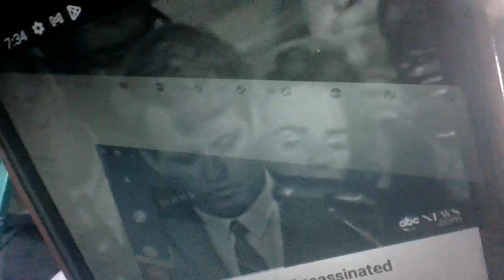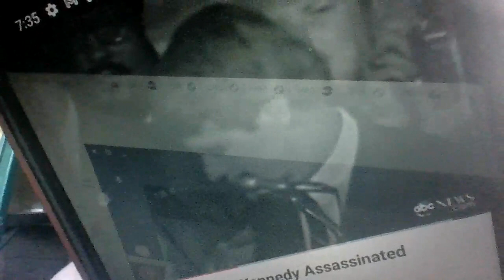Sirhan Sirhan Shot RFK, Definitely - Who Else Helped Him? - Ambassador Hotel 2/2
Where did he buy the gun from?

Who gave him a ride there?

Where did Sirhan Sirhan live?